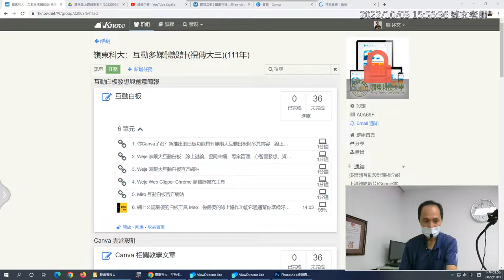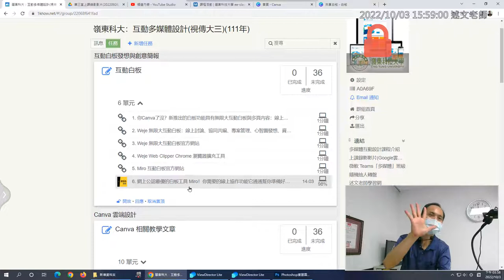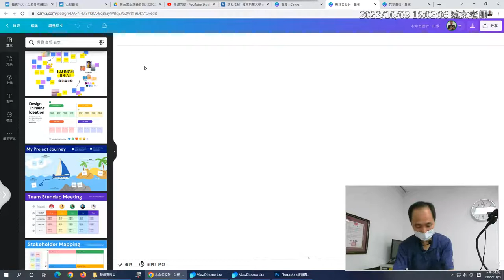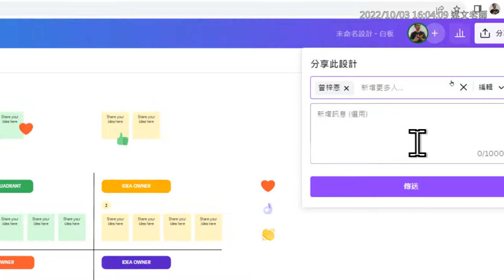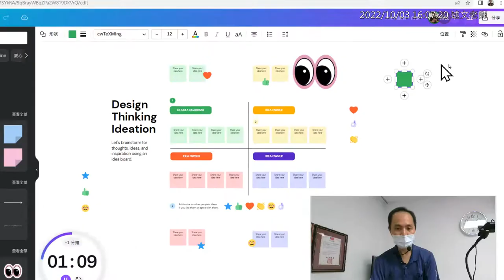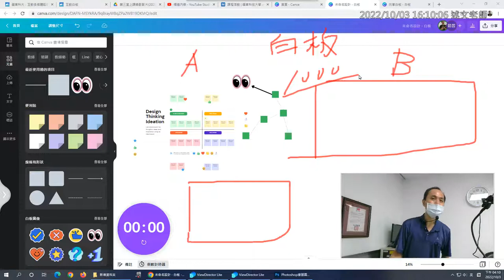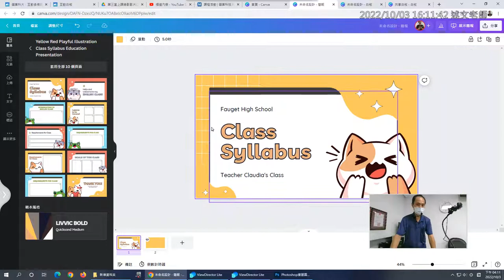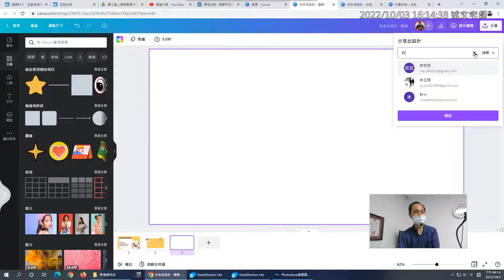02：Canva 白板的使用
嶺東多媒體(大三)：第四堂(20221003)：Canva、Weje互動白板應用